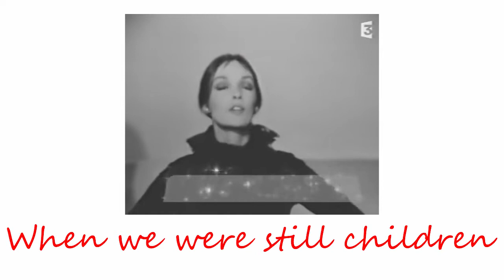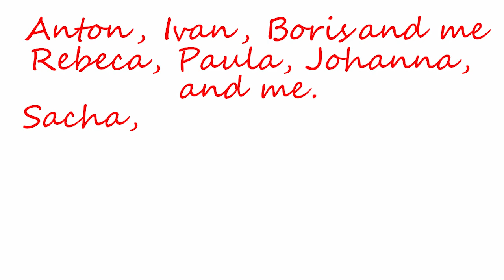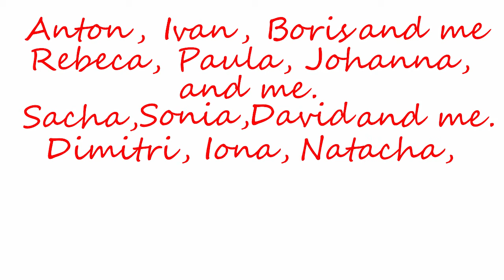Marie Laforêt - Ivan, Boris et moi 1967 (English)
"Ivan, Boris et Moi" is a song by French singer Marie Laforêt. It initially appeared in 1967 on her EP titled Marie Laforêt vol. XIV (also called Ivan, Boris et Moi). Known as “the girl with the golden eyes,” she was seen in dozens of feature films and on television and sold more than 35 million records.

Marie Laforêt (1939 – 2019) was a French singer and actress, particularly well known for her work during the 1960s and 1970s. In 1978, she moved to Geneva, Switzerland, and acquired Swiss citizenship.
Her career began accidentally in 1959 when she replaced her sister at the last minute in a French radio talent contest 'Naissance d'une étoile' (birth of a star) and won. Director Louis Malle then cast the young starlet in the film he was shooting at the time, Liberté, a project he finally abandoned, making Laforêt's first appearance on the screen her turn opposite actor Alain Delon in René Clément's 1960 drama Plein Soleil.
In her second film, Saint Tropez Blues, accompanied by a young Jacques Higelin at the guitar, she sang the title song and immediately started releasing singles, her first hit being 1963's Les Vendanges de l'Amour. Her songs offered a more mature, poetic, tender alternative to the light, teenage yé-yé tunes charting in France at the time. Her melodies borrowed more from exotic folk music, especially South American and Eastern European than from contemporary American and British pop acts. Laforêt worked with many important French composers, musicians, and lyricists, such as André Popp and Pierre Cour, who provided her with a panoply of colorful, sophisticated orchestral arrangements, featuring dozens of musical instruments and creating a variety of sounds, sometimes almost Medieval, Renaissance or Baroque, other times quite modern and innovative.
At the end of the 1960s, Laforêt had become a rather distinctive figure in the French pop scene. Her music stood out, perhaps too much for her new label CBS Records, which expected of her more upbeat, simpler songs. She was interested in making more personal records but finally gave in. Although her most financially successful singles ("Viens, Viens", a cover of the German hit ″Rain Rain Rain″, and "Il a neigé sur Yesterday", a ballad about the break-up of the Beatles) were released in the 1970s, Laforêt progressively lost interest in her singing career, moving to Geneva, Switzerland in 1978, where she opened an art gallery and abandoned music.